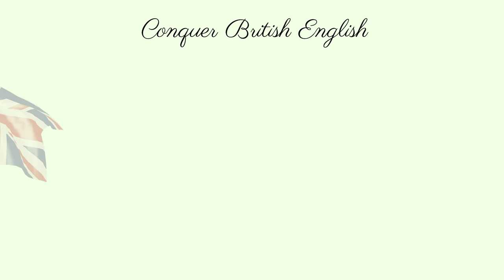Posh British Girl Teaches Londoner How to Speak English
My posh friend always judges me for the way I speak with English. Don't worry, she's a really good friend of mine and we just have a good laugh in this video. This is an educational video which explores variations with Received Pronunciation (RP) and Multicultural London English (MLE) and how Britain's classist structure influences accent. Watch this video to find out different people from Britain will pronounce certain words differently. I learn a lot during the filming of this video and I hope you learn a lot too!

Here are the different sections of the video:
2:15 Anpu's Accent
2:55 Sally's Accent: Oxford University
3:44 Multicultural London English (MLE)
5:05 Who is Sally Le Page?
5:53 British Humour and insulting friends
7:10 Culture Shock
8:05 Different Pronunciations
10:55 BBC English
14:35 Higher Class Accent (Posh accent)
20:53 London English (MLE)

Cheerio!